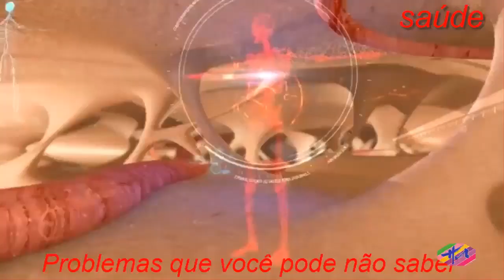Saúde - Como saber Quando o bebê vai Nascer - Tua Saúde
Para calcular a data  prevista para o parto basta saber a data do 1º dia do último ciclo menstrual e acrescentar 7 dias e nove meses. Sendo assim caso a data da última menstruação tenha sido, por exemplo, no dia 12 se Setembro, o bebê deve nascer no dia 19 de Junho.A conta para calcular a data prevista para o parto é feita simplesmente diminuindo 3 meses da data da última menstruação e depois somando 7 dias.  Medir a altura uterina com a mulher deitada numa maca, também pode indicar a data provével do parto, mas uma outra forma, mais segura de saber quando o bebê deve nascer é através da ultrassonografia realizada durante o pré-natal.Insira seus dados na calculadora a seguir e saiba quando o bebê deve nascer: Quando foi o Primeiro dia da sua última menstruação?  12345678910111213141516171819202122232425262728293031  JaneiroFevereiroMarçoAbrilMaioJunhoJulhoAgostoSetembroOutubroNovembroDezembro  20172018 Erro  /form Como saber a data pelo ultrassom Durante o exame de ultrassom o obstetra pode indicar a data prevista para o parto corrigida, que se refere à idade gestacional exata, que normalmente é de 1 à 2 semanas depois do dia encontrado pela data da última menstruação, porque afinal, a mulher estava menstruada e certamente não estava grávida nesses dias. O médico pode saber a idade gestacional do bebê ao observar certos parâmetros do seu crescimento, porque existe uma tabela que serve para indicar quais as características e quais tamanhos o bebê deve apresentar em cada semana de gestação. Essa é a data mais certa para calcular o dia do nascimento do bebê, mas quando a mulher opta pelo parto normal, essa data pode variar um pouco, porque quem decide o momento do nascimento é o próprio bebê. Assim, a data serve apenas de parâmetro, porque o bebê pode nascer a partir das 37 semanas, e não ser considerado pré-maturo, e até as 41 semanas de gestação, sem nenhum problema.No entanto, por questões de segurança o médico pode solicitar 1 consulta a cada semana à partir das 36 semanas e pedir para a mulher anotar quantas vezes ela sente o bebê mexer por dia, e se houver algo de estranho, deve ir ao hospital. Como saber a data pela concepção Uma outra forma de saber da prevista do parto é através da data da concepção, sendo um método mais indicado em caso de fertilização in vitro (FIV), pois nesse caso é possível saber exatamente quando houve a fecundação, e consequentemente a idade gestacional correta, o que permite saber quando o bebê vai estar pronto para nascer.